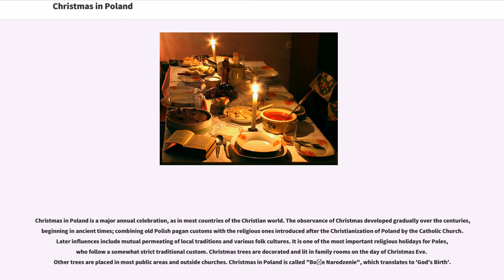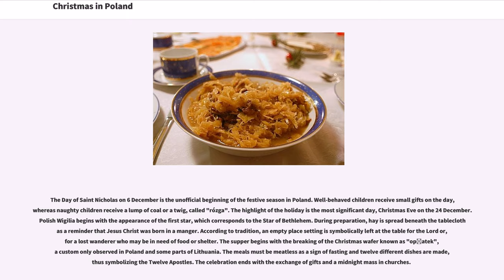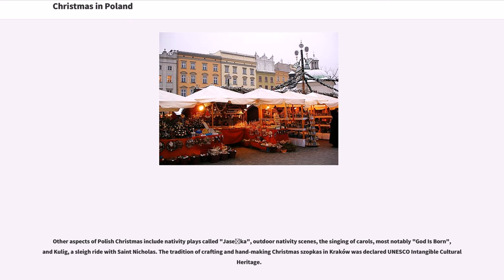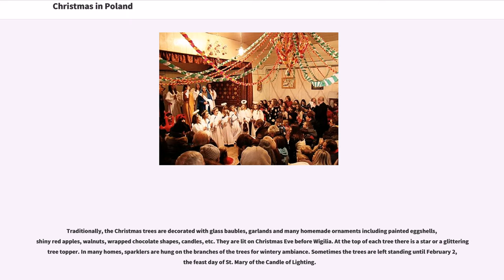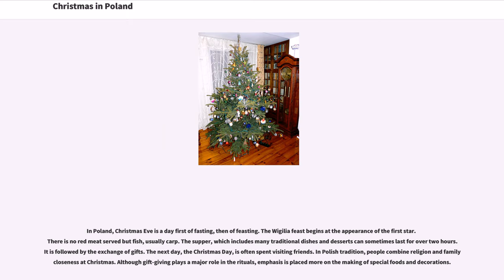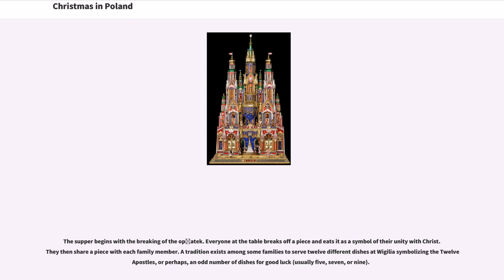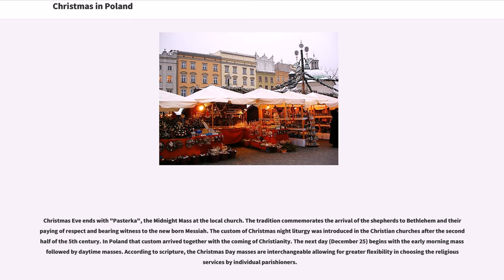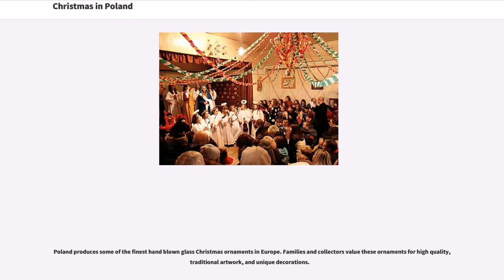Christmas in Poland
Christmas in Poland is a major annual celebration, as in most countries of the Christian world. The observance of Christmas developed gradually over the centuries, beginning in ancient times; combining old Polish pagan customs with the religious ones introduced after the Christianization of Poland by the Catholic Church. Later influences include mutual permeating of local traditions and various folk cultures. It is one of the most important religious holidays for Poles, who follow a somewhat strict traditional custom. Christmas trees are decorated and lit in family rooms on the day of Christmas Eve. Other trees are placed in most public areas and outside churches. Christmas in Poland is called "Boże Narodzenie", which translates to 'God's Birth'.

The Day of Saint Nicholas on 6 December is the unofficial beginning of the festive season in Poland. Well-behaved children receive small gifts on the day, whereas naughty children receive a lump of coal or a twig, called "rózga". The highlight of the holiday is the most significant day, Christmas Eve on the 24 December. Polish Wigilia begins with the appearance of the first star, which corresponds to the Star of Bethlehem. During preparation, hay is spread beneath the tablecloth as a reminder that Jesus Christ was born in a manger. According to tradition, an empty place setting is symbolically left at the table for the Lord or, for a lost wanderer who may be in need of food or shelter. The supper begins with the breaking of the Christmas wafer known as "opłatek", a custom only observed in Poland and some parts of Lithuania. The meals must be meatless as a sign of fasting and twelve different dishes are made, thus symbolizing the Twelve Apostles. The celebration ends with the exchange of gifts and a midnight mass in churches.

Other aspects of Polish Christmas include nativi...